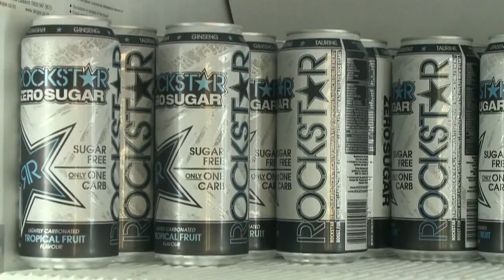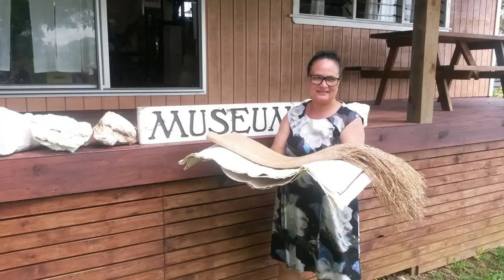BCN News Niuean 13th December 2016